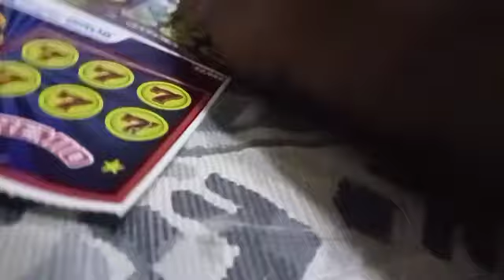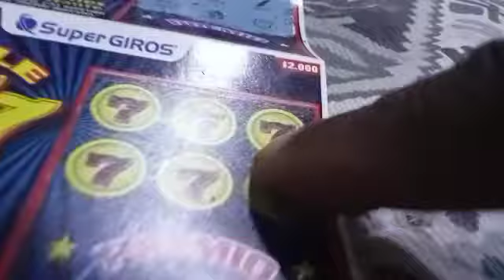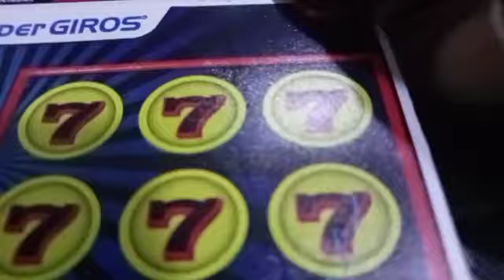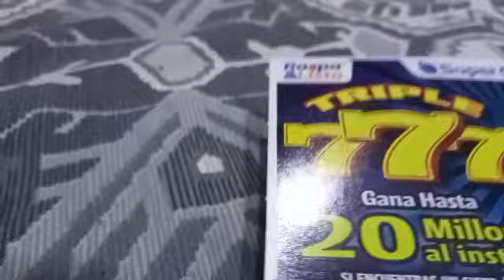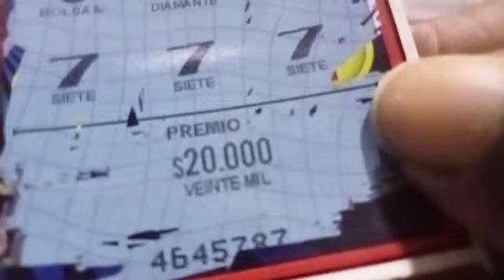Gané premio 😀 + Espaguetis en crema de espinacas al horno